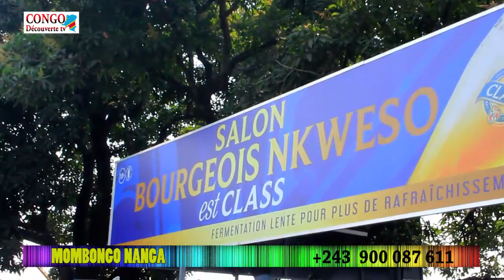MOMBONGO NANGA AVEC MAGUY BOKUNGU MWANA MONGO